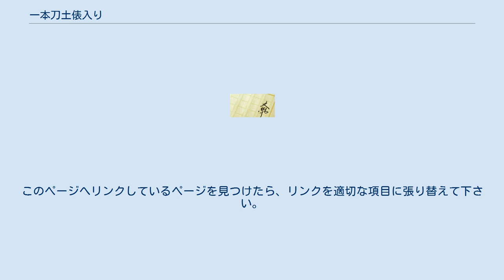一本刀土俵入り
『一本刀土俵入り』（いっぽんがたなどひょういり）は、長谷川伸の戯曲『一本刀土俵入』をモチーフとする歌謡浪曲、歌謡曲である。
異なる作詞者・作曲者の手による複数の楽曲が存在する。
 水戸街道の宿場町・取手の茶屋旅籠、我孫子屋の二階の窓にもたれて、あばずれた様子の酌婦お蔦が酔いをさましている。
そこへ空腹でふらふらしながら取的の茂兵衛が通りかかる。
 茂兵衛は破門された相撲の親方のところへ、もう一度弟子入りしようと駒形村(駒形新田)から出てきたのだが、すでに無一文。
からんできたやくざの弥八を頭突きをくらわせて追っ払ってやったのがきっかけとなり、茂兵衛はお蔦に問われるままに、身の上を語る。
 実家も焼けてしまい、天涯孤独な身の上の茂兵衛は、立派な横綱になって故郷の母親の墓の前で土俵入りの姿が見せたいという夢をあきらめられず、飲まず食わずの旅をつづけてなんとか又入門をゆるしてもらおうと江戸へ向かっていると言うのだ。
 母親想いの純情一途な茂兵衛の話に心をうたれたお蔦は、故郷越中八尾の母親を想って、小原節を口ずさむ。
そして持っている金全部と櫛、簪まで茂兵衛に与えて立派な横綱になるようにと励ます。
茂兵衛はこの親切を生涯忘れないと誓う。
 お蔦のおかげで食べ物を手に入れることができた茂兵衛だが、一足違いで渡り船に乗り遅れてしまう。
そこへ後を追ってきた弥八と仲間が襲ってくるが、茂兵衛は川の中へ投げ込んでやっつけてしまう。
 十年後、渡世人となった茂兵衛は我孫子屋のお蔦のことを尋ねて布施の川べりにやってくるが、ヤクザ相手にイカサマ賭博をやった船印堀師（だしぼりし）辰三郎に間違われて、博労の親方・儀十の子分たちに打ちかかられる。
実は辰三郎は、お蔦の夫だった。
 今では飴売りをして娘のお君とほそぼそとだがまともに暮らしているお蔦。
そこへ儀十と子分たちが辰三郎を探して乗り込んできたので、お蔦は何年も行方知れずだった夫辰三郎がまだ生きていて、追われる身だと知る。
 夜更に辰三郎が戻ってきて、親子は再会を喜び合う。
辰三郎は少しでも金を持って帰ろうとしてイカサマに手を出したことを悔やむ。
 そんなところへお君の歌う「小原節」にひかれるように茂兵衛が訪ねてくる。
そして十年前の恩返しにと金を渡すが、お蔦は茂兵衛を覚えていない。
 追手がこの家を囲んでいることに気づいた茂兵衛はお蔦家族をかばって、博徒たちをたたきのめす。
その姿を見て、お蔦は十年前のおなかをすかせた取的のことを思い出す。
 お蔦親子は十年前のことを忘れずに恩返ししてくれた茂兵衛に感謝しつつお蔦の故郷へと旅立って行く。